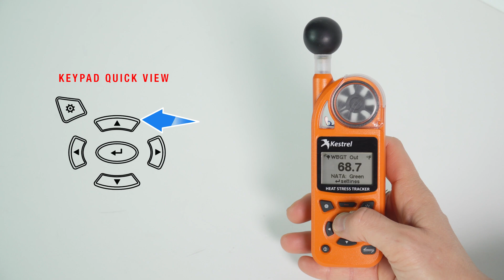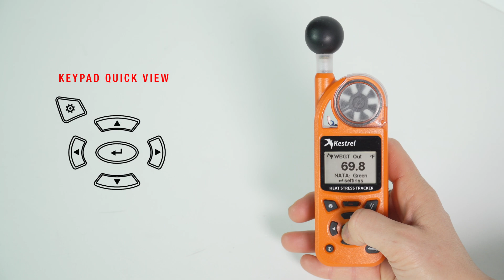How to set WBGT alerts on Kestrel 5400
Set threshold alerts on Kestrel 5400 and be notified with an alarm buzzer and an alarm flashing light. STAY SAFE, STAY COMPLIANT.